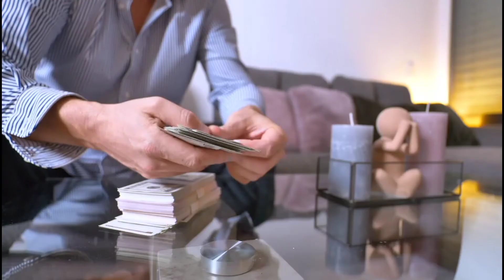Lamborghini Motivation. Money Affirmations. Luxury Lifestyle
Brian Tracy: "if you want to get what you never had, become what you never were".

Plan video: Lamborghini Motivation. Money Affirmations. Luxury Lifestyle